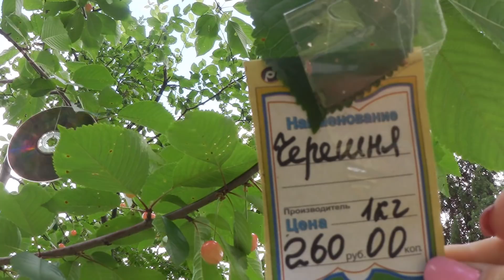ВЛОГ. Ставим кондиционер!/Теннис,торт и купание!!!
Добрый день мои зрители! Сегодня насыщенный день на даче!
Ставим кондиционер! Надюша готовит сметанно-творожный торт! С клубникой,киви,черешней!
   Ну и  бассейн,конечно же!

Мой вкусный магазин: красота,питание,здоровье Заходите! Наслаждайтесь! Удерживайте вес!
Бизнес? Да! Просто будь со мной всегда!
    Я ВКонтакте и всегда на связи!